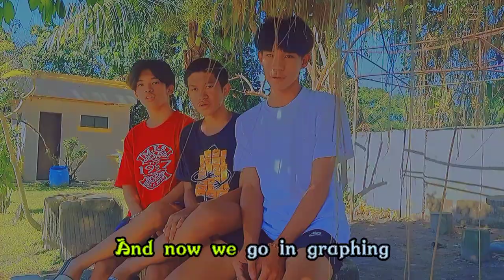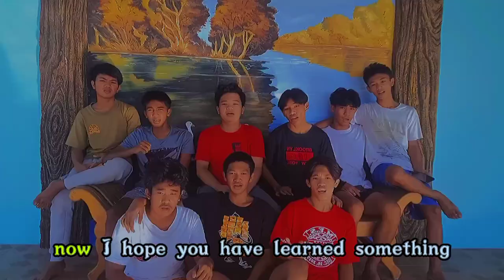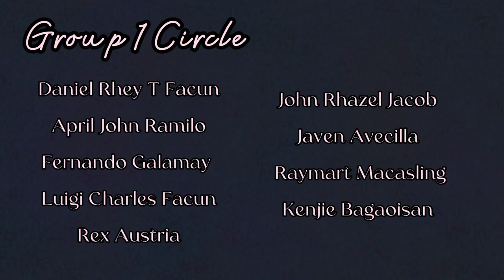PROMOTING CIRCLE | PRE - CALCULUS | GROUP 1 | 11 STEM KINGS - SY 2022 - 2023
This video was created to promote CIRCLE (One of the Conic Sections).